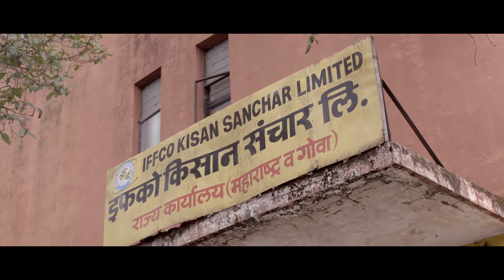IFFCO Kisan AV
IFFCO Kisan
Production house : IKON production's
Director ; Tushar Ajgaonkar
Producer : Dinesh Raut
DOP : Kaushal Goswami
Editor : Surajit Das